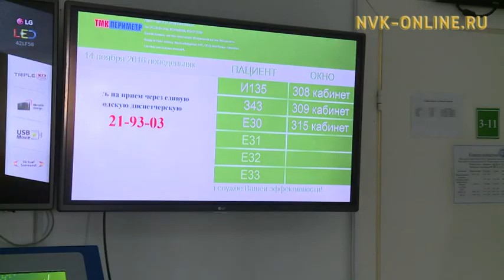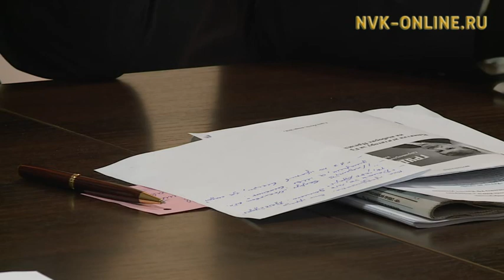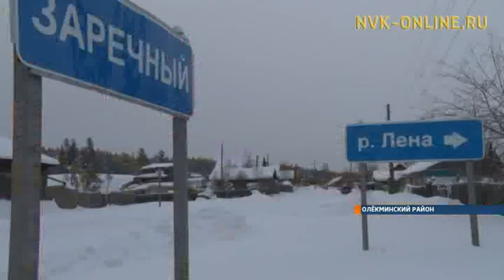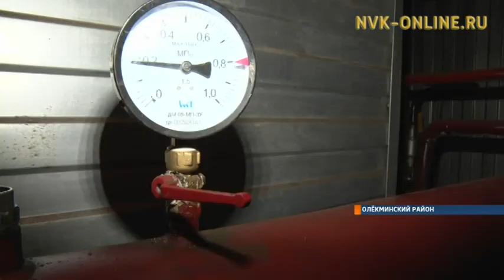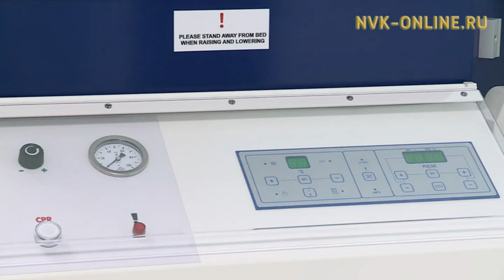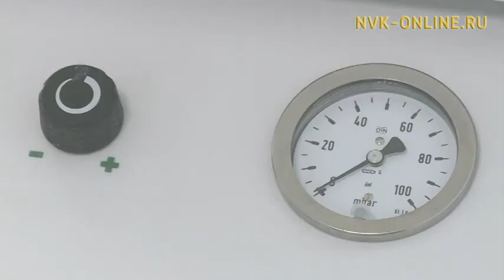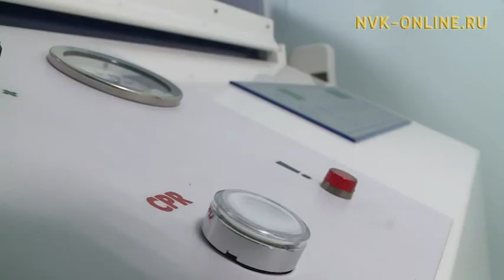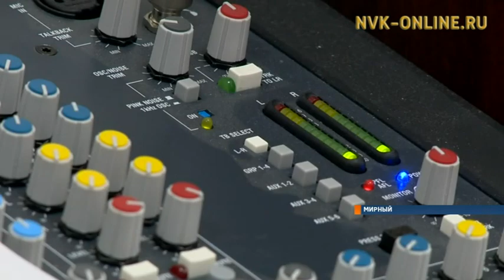Информационная программа «Якутия». Выпуск 23.01.2018 в 13:45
Официальный сайт NVK-ONLINE.RU- Сегодня, 23 января, в эфире информационной программы "Якутия" смотрите:

1. Подозрение во взяточничестве. В отношении главы Усть-Майского района возбудили уголовное дело

2. Заболеваемость растет. В нескольких школах Якутска объявили карантин

3. Отопительный сезон проходит спокойно. В Олекминском районе появляется больше новых котельных